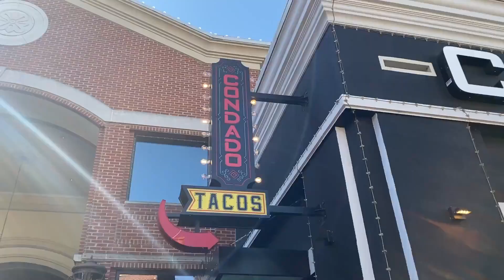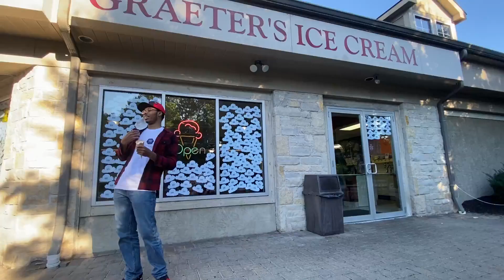Freshman Year fall semester @ Kent State